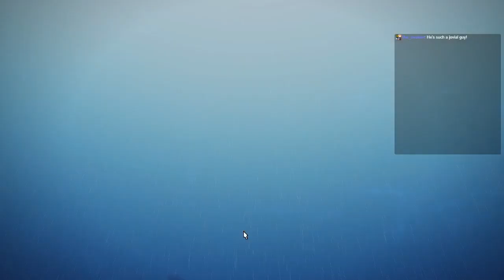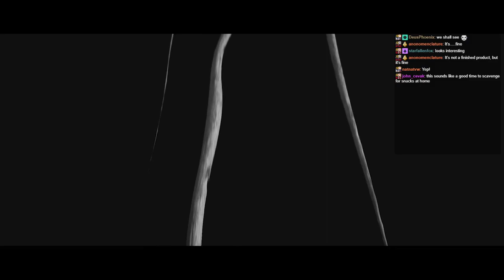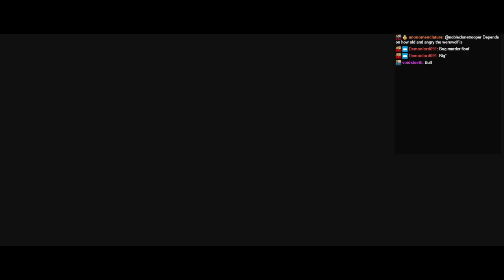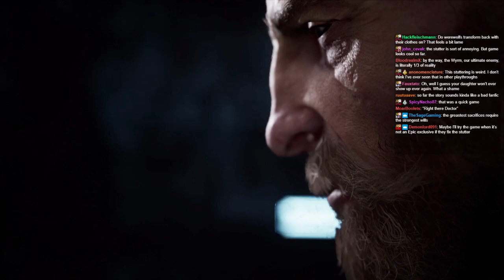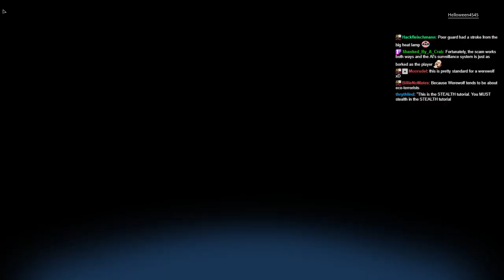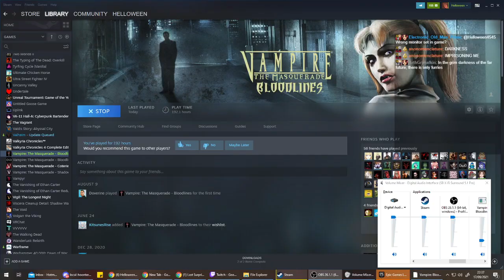Streaming Final Fantasy XIV BUNNEH action followed by WearWULUF the Apocalypse! Furry tank on patrol